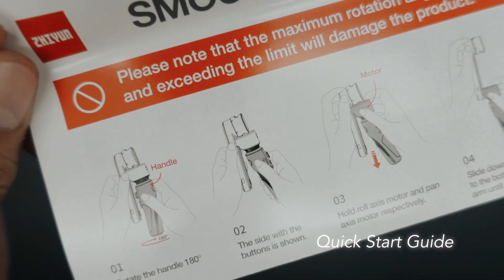Zhiyun Smooth XS Unboxing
Unboxing the Zhiyun Smooth XS!

Filmed with:
Sony a7sIII
Sony ZV-1

Special thanks to:
Zhiyun Tech Philippines
Siezta Philippines